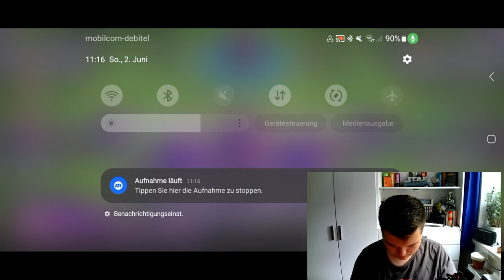Squad Busters ist endlich verfügbar!!!